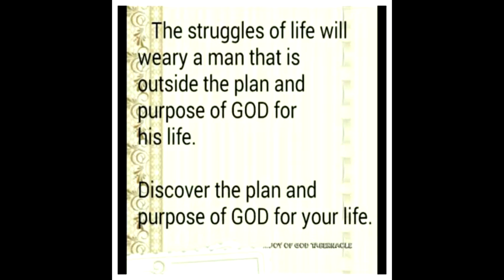JOY OF GOD TABERNACLE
JOGT
...giving joy to lives.